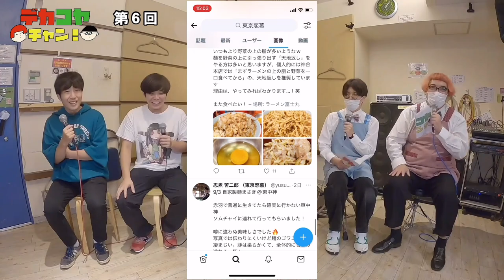オススメバンド紹介！ゲスト【東京恋慕】トーク編 【デカコヤチャン！】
デカコヤチャン！第6回目ゲストは

◉東京恋慕
東京恋慕はドクガエル（Vo）、ソムチャイ（G）、忍煮苦二郎（Dr）マルコメ・エックス(Ba)からなる４人組バンド。“出会い系発！ダメ人間バンド！”をキャッチフレーズに2018年1月に結成され、ライブ活動に加え、YouTubeやTwitterでの音源公開を行っている。

スタジオライブ！は『スタジオコヤーマちゃんねる』で。

【デカコヤチャン！】とは
デッカチャンと高円寺スタジオコヤーマでお送りするYOUTUBE企画！
気になるバンドやおすすめのバンドを紹介していきます。
デッカチャンの「DODEKA RECORDS」ではトーク！
「スタジオコヤーマちゃんねる」ではスタジオライブを収録して配信。
皆様にバンドの魅力を知ってもらおうという企画です。